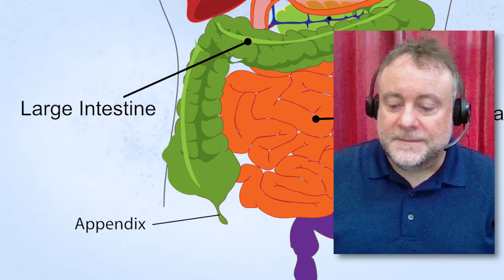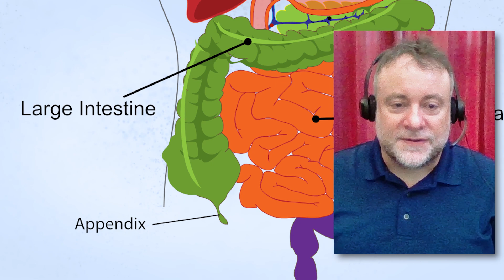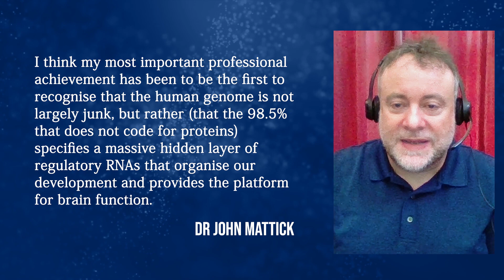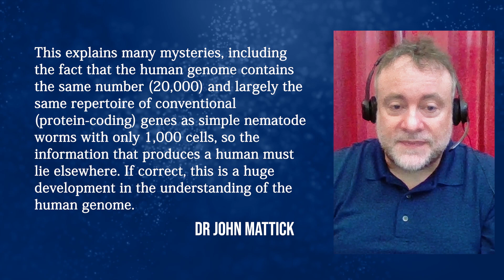Vestigial Organs Is a Vestigial Argument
What does “vestigial” really mean? Are alleged vestigial organs evidence of evolution or devolution?  How the notion is a science-stopper by hindering research on these organs.

This episode features Dr Robert Carter and Dr Jonathan Sarfati. CreationTalk is produced by Joseph Darnell out of the CMI-USA studios. You can also help out by telling your family and friends to check out CreationTalk.

TIMESTAMPS
00:00 - Introduction
00:38 - What were vestigial organs?
01:34 - Why no one likes the argument
03:06 - An argument from ignorance
04:07 - All you need is a function!
05:18 - ‘De-volving’ not evolving
07:05 - Gaining or losing functions(?)
08:54 - The scorched earth policy
14:52 - There’s too much design
15:52 - Summary